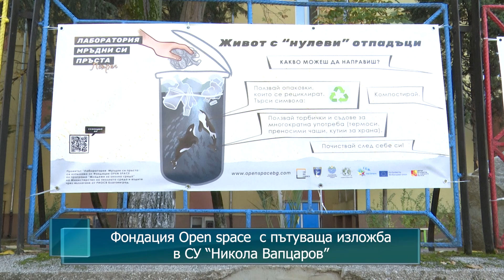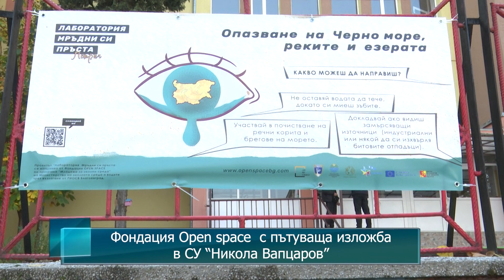Фондация Open space с пътуваща изложба в СУ “Никола Вапцаров”